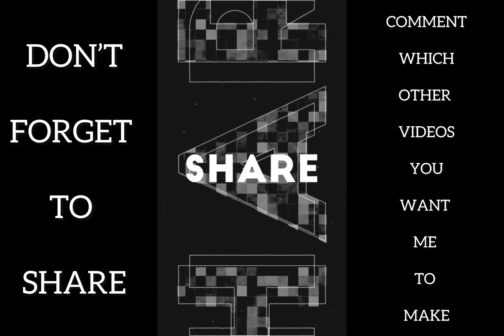Lenovo IdeaPad Gaming 3 15ACH6 - Unlock Advanced BIOS Options | Access Hidden BIOS Settings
Welcome to YES YOU CAN channel

In this video tutorial. I will show you how to enable Advanced Bios Settings on Lenovo IdeaPad Gaming 3 15ACH6 Laptop.

This method should work on other models too.

Please Note:
REMEMBER TO USE THE SETTINGS AT YOUR OWN RISK.